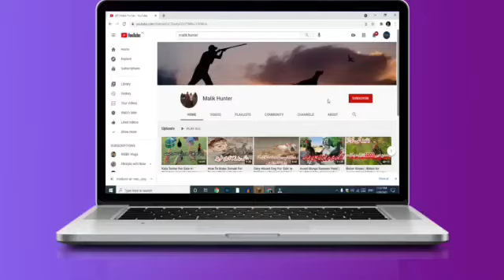English Pointer Dog Pupies Available For Sale | Hunting Dog